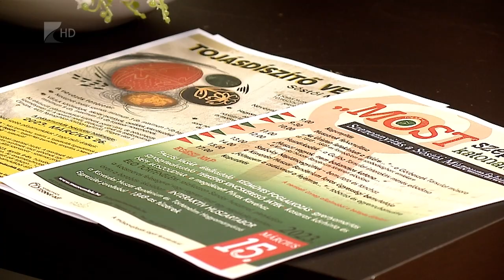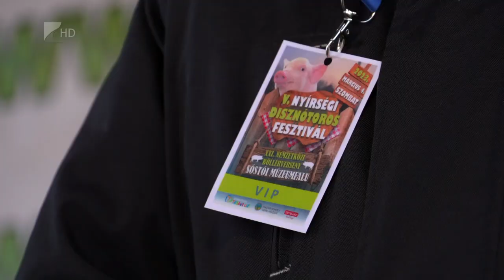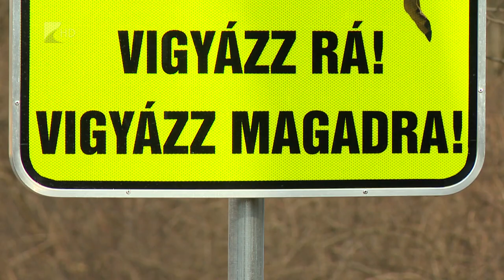Víg-Kend - 2023.03.10.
A tartalomból:

Kácsor-Ignácz Gabriella, a Sóstói Múzeumfalu programszervezője a következő pár hét programjairól beszélgettünk.

Disznótoros fesztivált és böllérversenyt tartottak a skanzenben, erről láthatnak összefoglalót.

A DJ-k világnapja alkalmából vendégül láttunk két ismert DJ-t, Hajnal Gusztávot és Pavlovics Gergely-t.

Már javában tart Roma Ádám új, guggolás kihívása.

A Kállay Gyűjteménybe látogattunk, ahol nemrég egy különleges foglalkozáson vehettek részt gyerekek.

Elindult a 10. Mozdulj Nyíregyháza, ami február 27-én indult. Vendégünk Hornyák Enikő, sportreferens.

Mutatunk egy kis részletet a legújabb 80 nap alatt a Föld körül című műsorból.